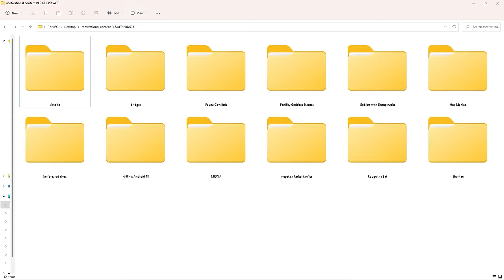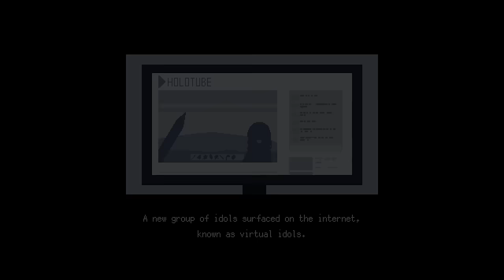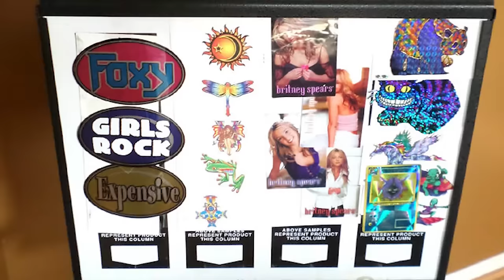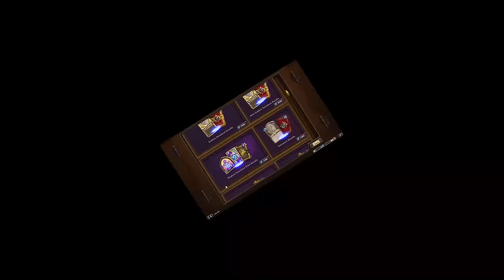HoloCure Review | Succumbing To My Cringe™ Anime™ Tendencies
Ina Best Girl. Well, maybe Watame too. Well, maybe Kiara too. Well, maybe Ame too. Well,